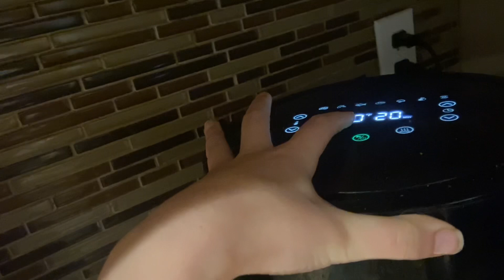Winter Morning Routine| VLOGMAS DAY 6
Hey guys welcome to my morning routine!!!

✰ lifestyle tiktok: @filmsby_maddie

✰ main tiktok: @yurp_itsmaddie